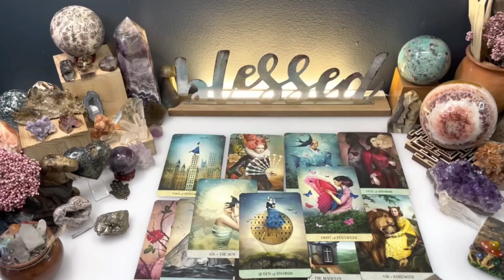TAURUS💕They're Obsessed With Your Life & How You Do It ....Some Will Try To Get Close To You ....